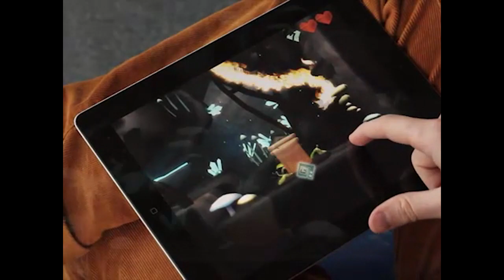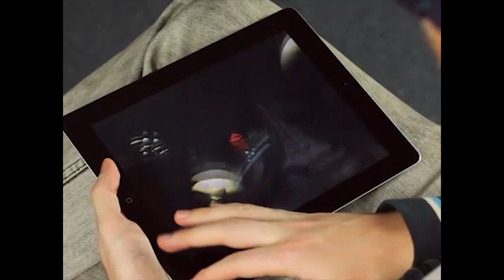LostWinds iOS Launch Trailer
LostWinds

An innovative, fresh platform-adventure bursting with gameplay ideas - wield the awesome elemental powers of Enril the Wind Spirit, from raging tornados to the subtlest breeze, in a stunningly presented combination of combat, exploration and puzzle solving.

Guide and protect Toku, a young boy and the only one who can help you release the curse placed upon the enchanting world of Mistralis and its people by evil Balasar.

LostWinds is absorbing, beautiful and fun - an essential experience on iPad, iPhone or iPod Touch. Put the power of the Wind at the tips of your fingers today!

 - Power Toku's jumps and glides through Mistralis' different regions
- Buffet and smash enemies
- Solve puzzles as you journey to a dramatic showdown
- Richly interactive: Mistralis rewards experimentation and bursts to life with your every action and exploration
- Includes Game Centre integration and Achievements
- The 'Snapshot' feature lets you add game characters to your own photos and share with friends